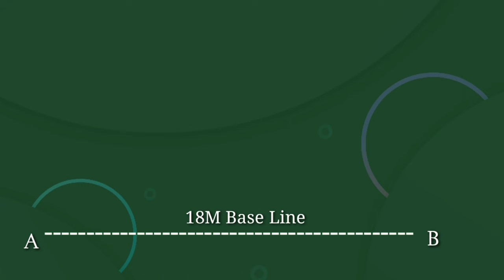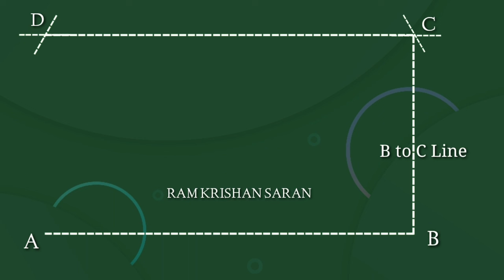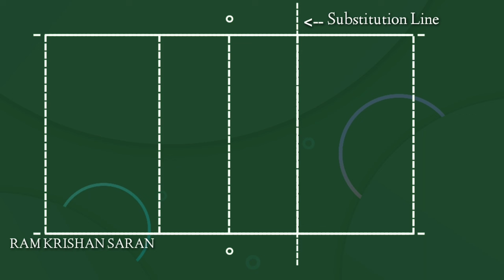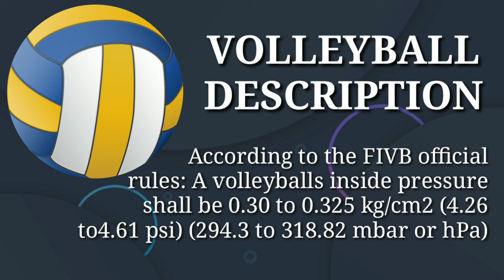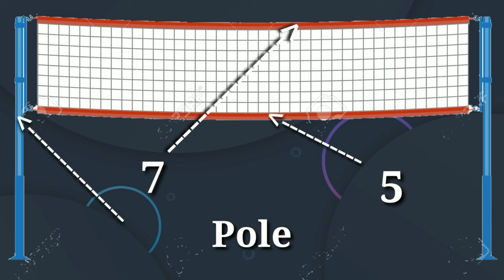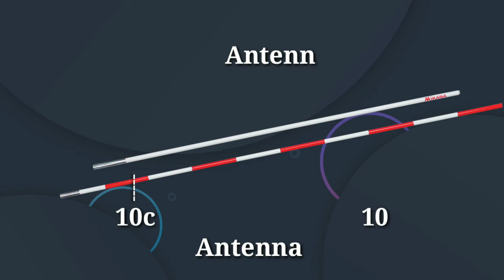Volleyball Court Marking and Measurements | Volleyball Easy Court Marking with Full Diagonal Method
Physical Education Mobile App -
1.Game Information
2.Court & Field Diagrams
3.Official's Signals
4.Marking Plan Videos
5.Scoresheets

Please Write Your Important Suggestions in Comment Section -